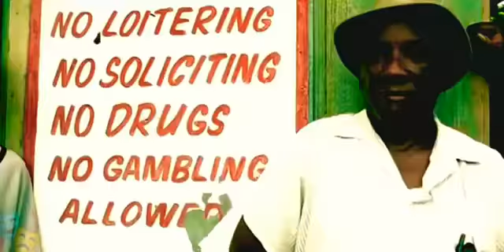jordan 14 hyper royal September 19